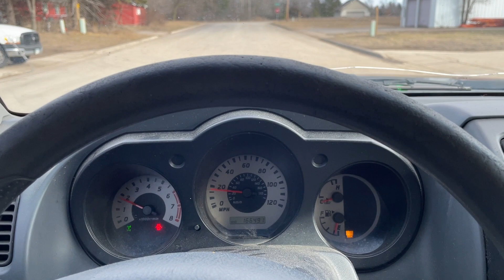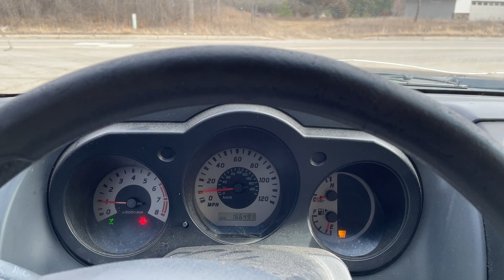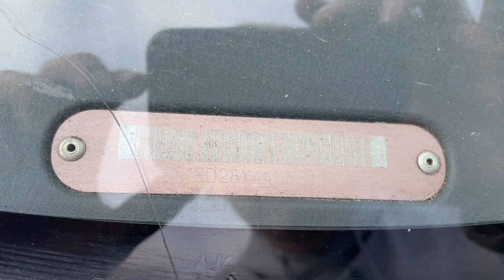Virtual Test Drive 2004 NISSAN XTERRA XE 5N1ED28Y44C683062 Twin Cities Auctions